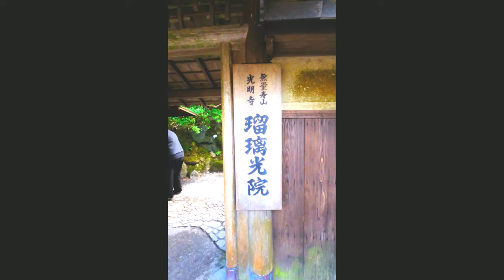4K 京都【嵐山 祐斎亭 瑠璃光院】最高の映像美とBGMで最高の癒しを /Japan Kyoto Autumn Leaves 癒しBGM リラックス 音楽 旅行 観光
4K 京都【嵐山 祐斎亭 瑠璃光院】最高の映像美とBGMで最高の癒しを /Japan Kyoto Autumn Leaves 癒しBGM リラックス 音楽 旅行 観光

【嵐山 祐斎亭 瑠璃光院】
嵐山祐斎亭は渡月橋から桂川沿い山麗の築150年、明治期の建物です。
現在は染色作家祐斎のアートギャラリーとなってます。
円窓から眺める新緑や紅葉そして桂川の翡翠色の風景は季節によって表情を変え嵐山の美しい景色を楽しむ事ができます。
瑠璃光院は比叡山麗にあり三条実美公ゆかりの浄土真宗の寺院です。
数寄屋作りの書院や「瑠璃の庭」と表現される苔の絨毯なども美しく春の青もみじと秋の紅葉の時期のみ公開されています。

0:00 4K Kyoto Opening 京都
0:13 Togetsu Bridge 渡月橋
2:33 Arashiyama Yusaitei 嵐山 祐斎亭
5:49 Katsura River 桂川
9:49 Yusaitei Water Mirror 祐斎亭 水鏡
10:54 Rurikoin 瑠璃光院
12:00 Ruri Garden 瑠璃の庭

祐斎亭
〒616-8386 京都府京都市右京区嵯峨亀ノ尾町６
瑠璃光院
〒601-1255 京都府京都市左京区上高野東山５５

ご視聴誠に有り難うございます。

日頃ストレスの多い方にリラックス、癒しの休息を。
休憩の息抜きに日本の自然、風景、絶景をBGMと共に4K映像でご覧頂き日常のストレス解消や心身の疲れを少しでも癒して頂けたら幸いです。